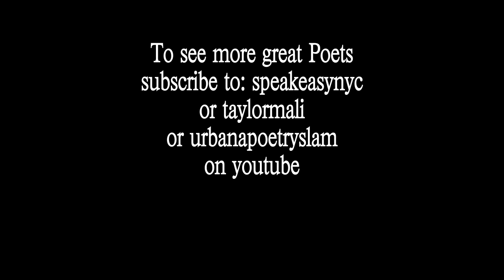DIVA SLAM 2010: NICOLE HOMER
Nicole Homer performs "Sasha Malia" as part of the NYC-Urbana 2010 Diva Slam at the Bowery Poetry Club. For more information about the NYC-Urbana Poetry Slam, please